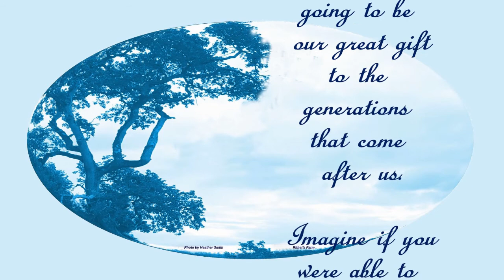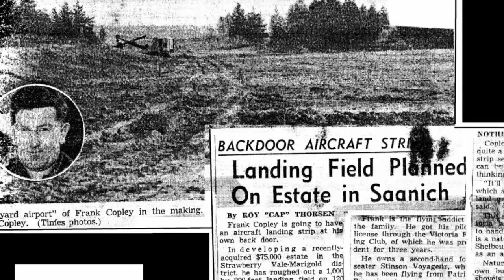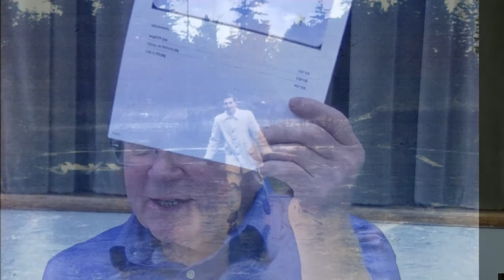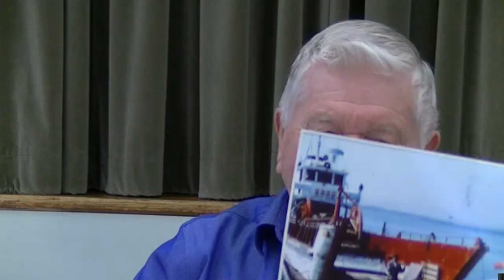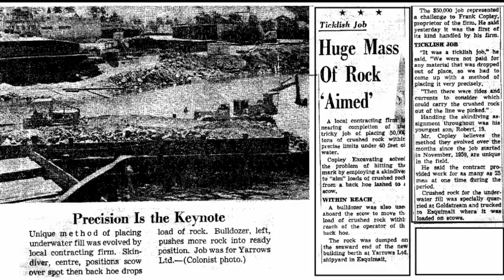Frank Copley. Telling stories after school.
This is an oral history video.